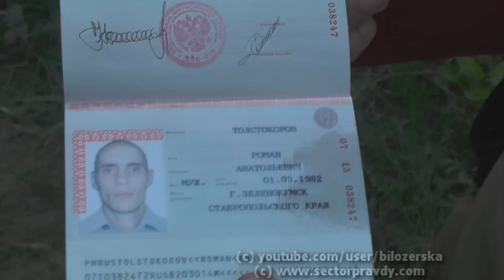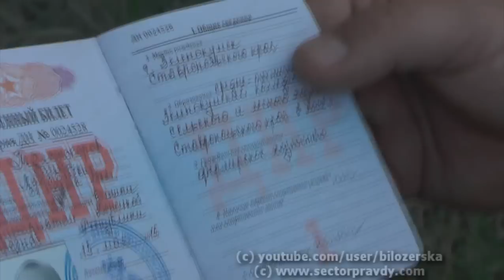"Правый сектор" взял в плен боевика из РФ. Разговор с пленным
13 червня 2015 р. бійці 8-ї окремої роти "Аратта" ДУК "Правий сектор" під час виконання бойового завдання узяли в полон бойовика, громадянина РФ. Його ім'я Толстокоров Роман Анатолійович, 1982 року народження, уродженець міста Зеленокумськ Ставропольського краю.

Нижче - ексклюзивне відео відвертої розмови з полоненим. Зазвичай у полоні люди замість правди кажуть те, що від них хочуть почути. Але цей справив на мене враження людини, що говорить щиро і без примусу.

Хто він такий, як і чому опинився на українській землі зі зброєю в руках і як зрештою потрапив у полон, він розкаже сам. А я хочу звернути увагу глядачів-слухачів на дві речі.

Відповідаючи на питання, яку ідею сповідують ті воюючі ДНРівці, яких можна назвати ідейними, полонений сказав: "Они уверены, что так и должно быть. Что Вова Путин отберет себе всю Украину". Тобто - ніякої тобі "автономії", "боротьби за права російськомовних" чи несприйняття "фашистського перевороту у Києві". Чесно і відверто визнають, що йдеться не про "інакомислення" чи щось подібне, а про окупацію і колабораціонізм.

Другий момент - полонений каже, у чому, на його думку, полягає помилка тих, хто підтримав ДНР. Він вважає, що все зводиться до того, що вони хотіли краще жити матеріально ("як у Росії"), але не врахували те, що хоча в Росії більші зарплати, але більші й витрати, через що люди там і тут живуть однаково.
Як бачимо - знов-таки, ніякої ідеї. Крім однієї - відвертого бажання окупувати нашу державу, дурячи й використовуючи найбільш злиденні верстви нашого населення.
  Пам'ятаймо про це. І воюймо за нашу державу до перемоги.

P.S. Коли я вже вимкнула камеру і прощалася з ним, він якось трохи ніяково спитав: "Как думаете, меня назад в Россию не сошлют?"